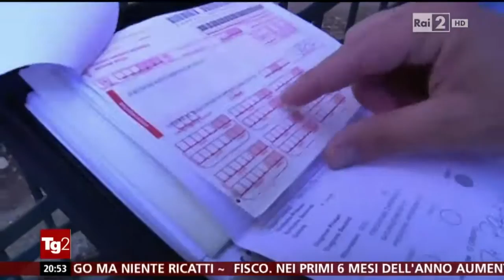Inspiegabili incendi a Caronia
TG2 del 05/09/2014 edizione delle 20:30